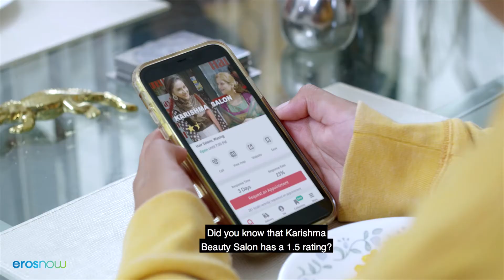Metro Park Season 2 - Trailer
Did you enjoy watching the 'Metro Park' S01?

Well! S02 is out now!
Watch the latest season of "Metro Park" on NETTV CINE+ and share your views.

Available on NETTV Set Top Box, NETTV Web TV and NETTV Mobile App.
DOWNLOAD NETTV APP NOW!